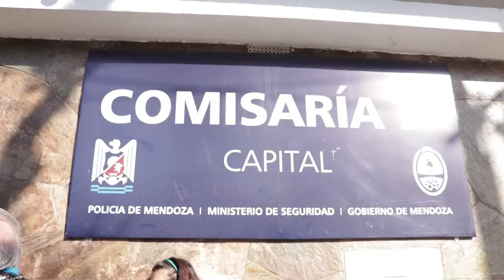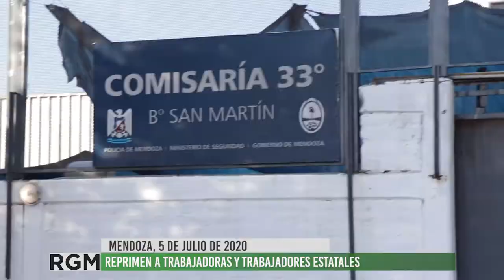Trabajadores municipales, fueron reprimidos nuevamente en su reclamo por salario digno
Las y los trabajadores municipales de la Ciudad de Mendoza,  vienen casi 30 días, llevando adelante un reclamo por mejoras salariales (recordemos que algunas y algunos no llegan al Salario Vital y Movil), a este reclamo se suma el pago del Salario Anual Comeplentario, que tanto el gobierno  municipal como el provincial, decidieron no pagar.
A 30 días, del inicio del conflicto, el intendente de la CIudad Ulpiano Suarez (sobrino del gobernador de la provincia) no da la cara y no ofrece solución, solo anuncia a los medios comerciales, la Emergencia Económica de la Ciudad.
Como respuesta a los 28 días de reclamo el intendente en conjunto con el gobernador, decidieron reprimir y detener por casi 8 horas a las y los trabajadores y a todas las personas que con ellas y ellos se habían solidarizado, entre ellos Sebastián Henriquéz Secretario General del SUTE y Pablo Massutti Secretario de Educación del Gremio Docente. También fue detenido, violando todas las leyes vigentes Angel Basile, comunicador popular de FM La Mosquitera.